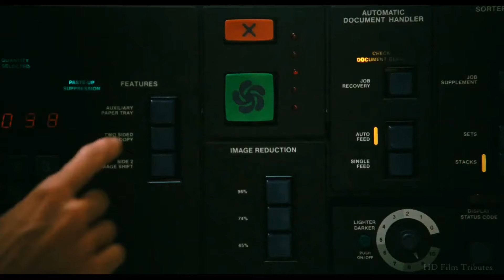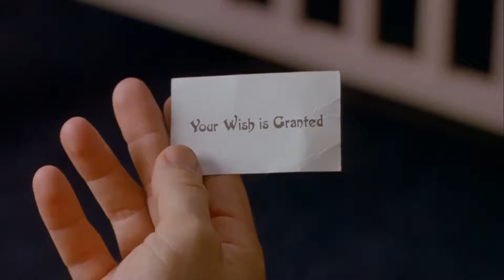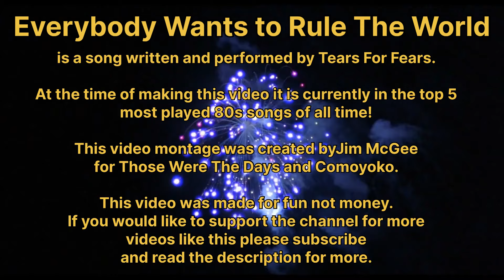I love the 1980s 🌎 80s song music movie Everybody Wants to Rule the World